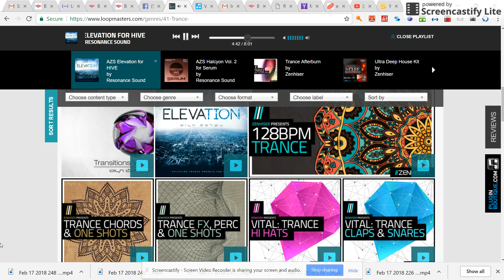Feb 17, 2018 2:53 AM